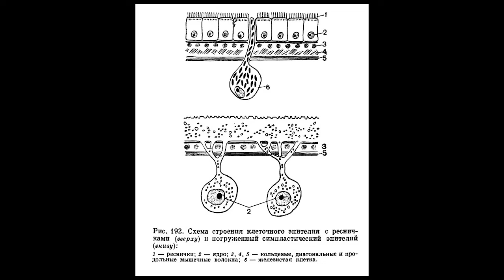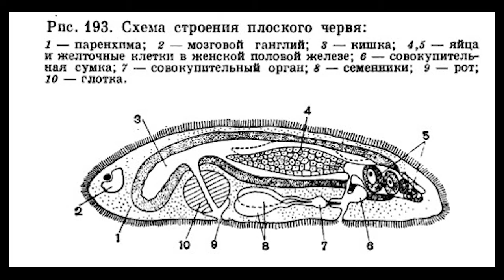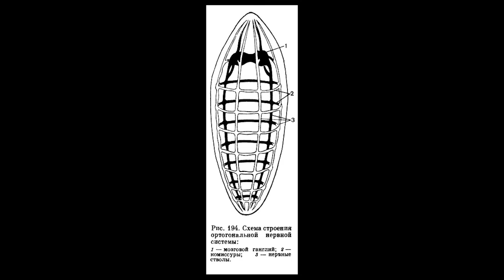Плоские черви (общее описание)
Разновидности. Общая схема строения. Размножение. Эволюция.